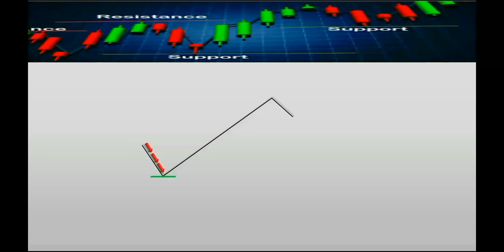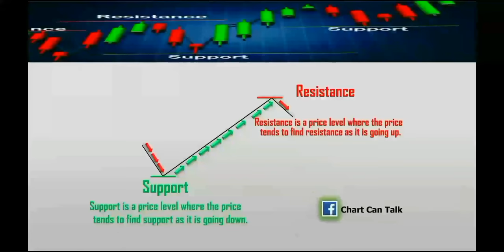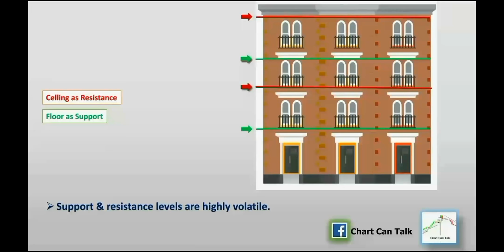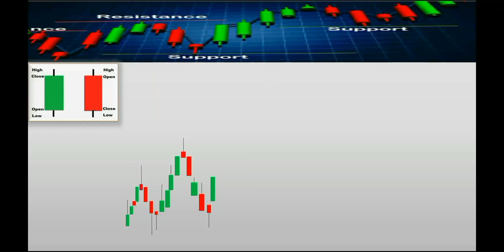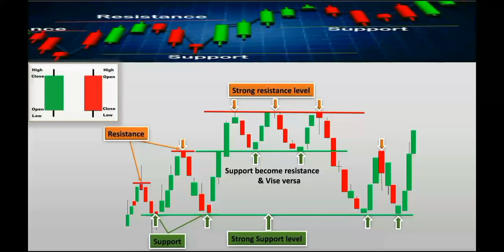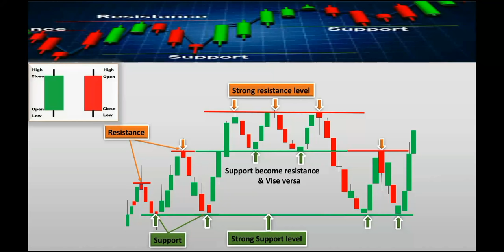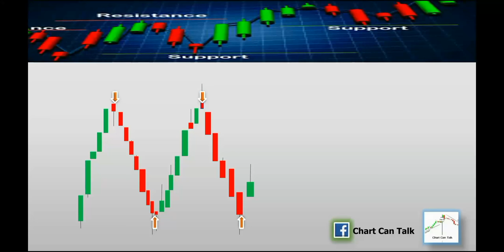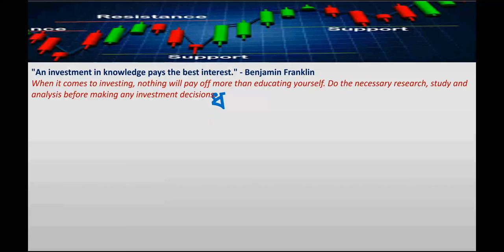Support & Resistance Trading strategy (part -1) Technical Analysis Bangla Tutorial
In this video you will learn how to make your trade decision based on support & Resistance.
Today I will share part- 1 out of 3 no. video.
I hope you can minimize your trading risk by follow this technique.